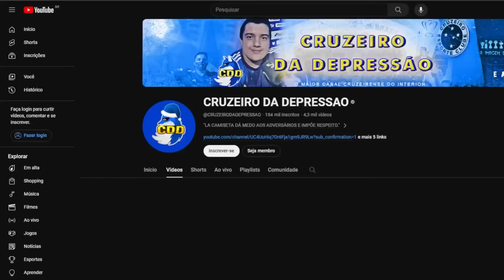🦊😱 A VITÓRIA DO CRUZEIRO NÃO MUDA NADA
00:00 inscreva-se
00:10 BETFAIR
02:00 siga-me no instagram: @cruzeirodepre